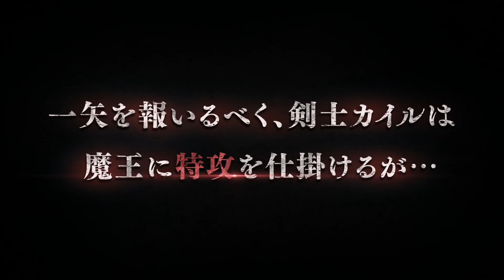New Saga - Official Trailer #1 | Animazeアニメ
After a fierce battle, Magic swordsman Kyle finally killed the Demon Lord after being seriously injured in the battle. Kyle on the verge of death approaches a relic which was in possession of the Demon Lord and it sends him to the past. After recovering from the initial shock, he decides to use this opportunity to avoid making the same mistakes of the past and become stronger.